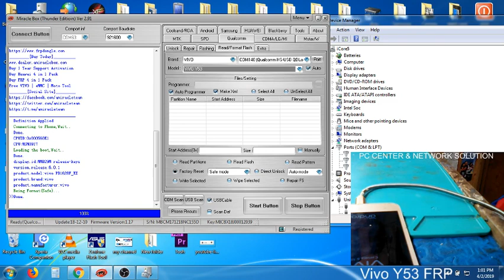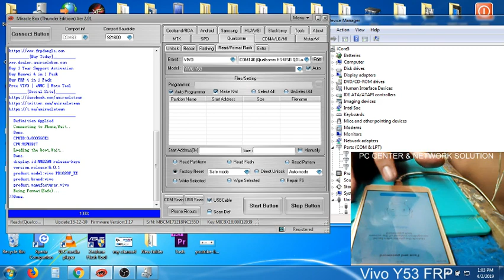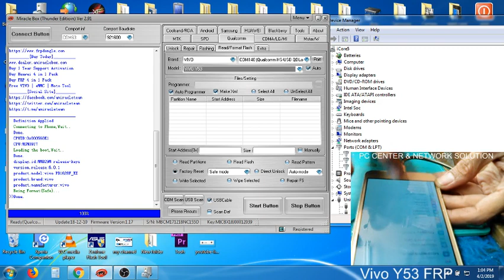Vivo Y53 FRP Revoval Via Miracle Box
Vivo Y53 FRP Removal (Google Account Bypass)
Via Miracle Box

Steps:
1. Turn Off Phone
2. Hold Volume Up & Down
3. Insert Usb Cable
4. Open Miracle Box
5. Select Qualcomm Tab
6. Select Vivo, Y53, Qualcomm Port NO#
7. Select Read/Format Tab
8. Select Factory Reset
9, Hit Start
10. Wait..
11. DONE - LOLS